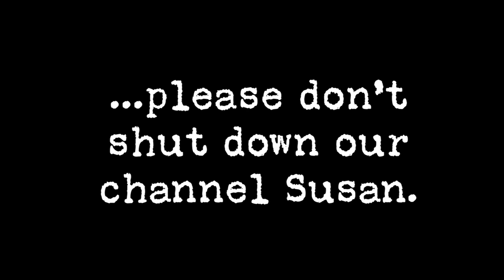This Just In...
CHANNEL INFO:
The VictorMoranLive Youtube channel is the official youtube channel for the website of the same name. I know, crazy right? For more shows, webcomics, podcasts, blogs AND MORE go to VictorMoranLive.com.